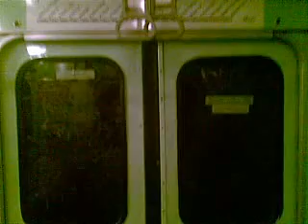Ev3AVR Nyugati - Arany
Ev3 AVR vezetőfülkés szerelvény közlekedik Budapest-Nyugati pu - Arany János utca között. // Ev3AVR metro train is travelling between Budapest-Nyugati pályaudvar and Arany János utca.